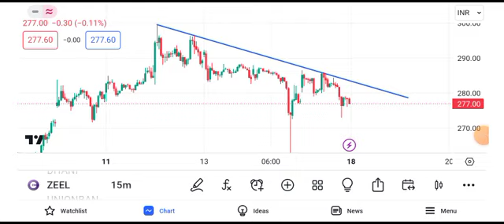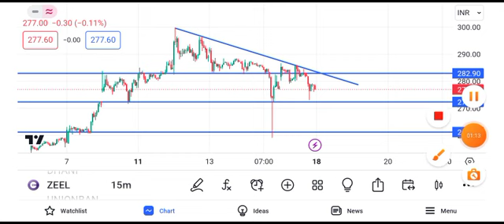zee entertainment share news today